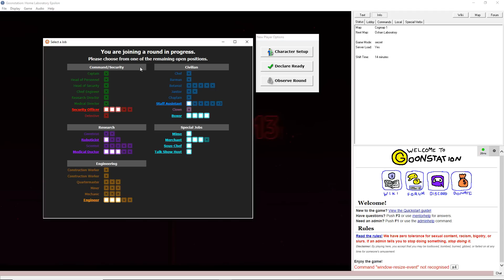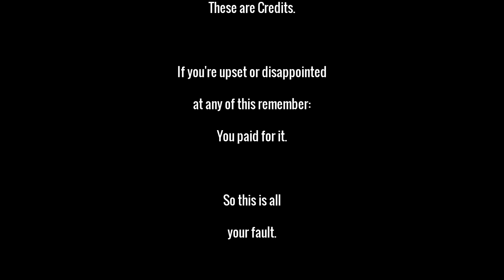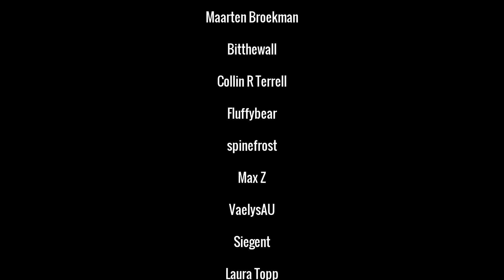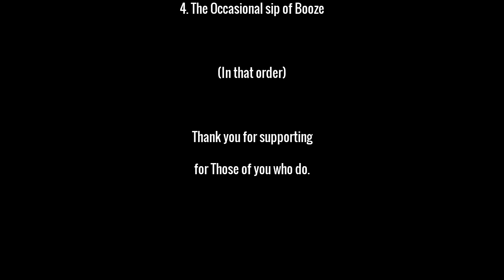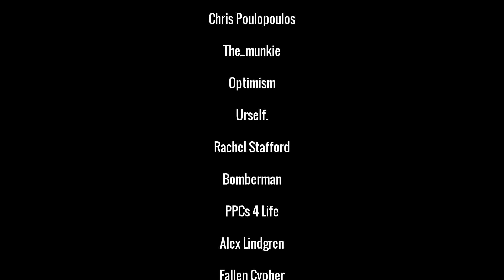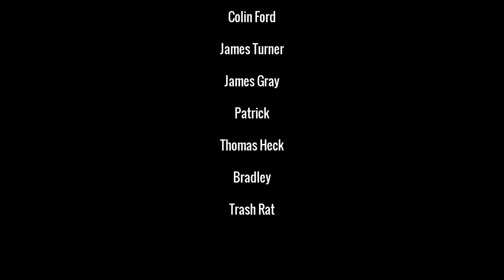[Space station 13] Eldrich horrors and macho man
Here’s another round of Space Station 13, where Randolph P. Checkers works a shift as a journalist and interviews eldritch horrors... and Macho Man.